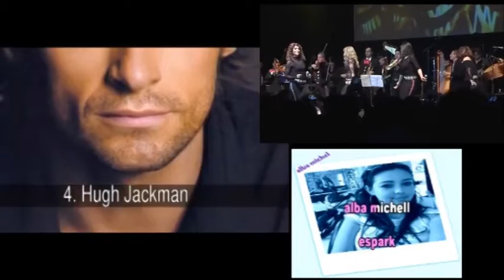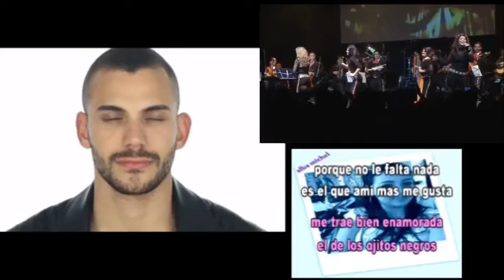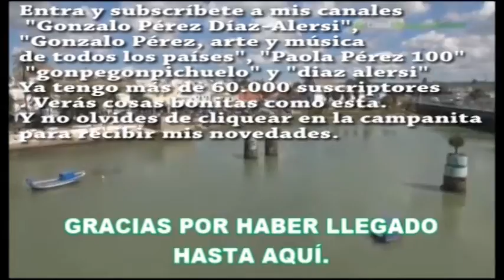"El de los ojos negros". Sparx 3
3ª versión que hago de esta pegadiza canción. Las Sparx enamoran. Agradecido al titular de los derechos de autor, que permite que utilice el contenido reclamado.